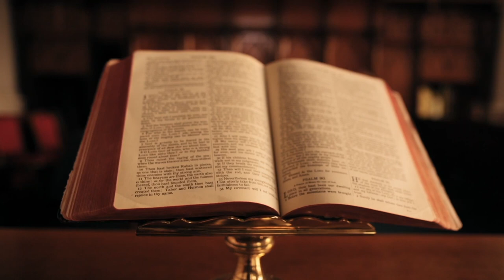SQUID GAME AVEC LES ABONNÉS ! QUI SERAS LE MEILLEURS ? (FT @SEIYAR )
Tu connais squid game ?
Aujourd'hui 5 participant sur discord avec 5 jeux, 1 seul gagnant 😮
Un cadeau pour le gagnant ! 🎁

Si tu aimes ce que je fais, alors:
1️⃣Laisse un pouce bleu 👍
Tu peux écouter mon son 📀

● MON MATÉRIEL ●

- MIcro: auna